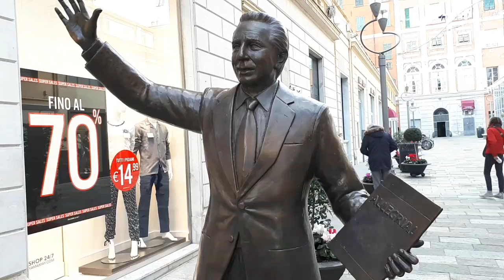Un Festival da Favola